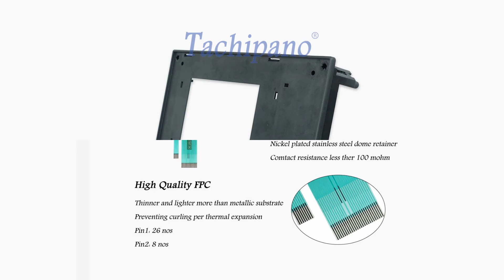6ES7626-1AG00-0AE3 Front Pleastic Case, Membrane Keypad For 6ES7 626-1AG00-0AE3 C7-626